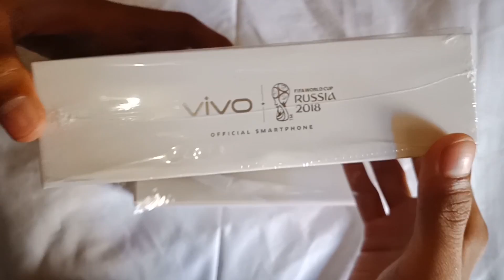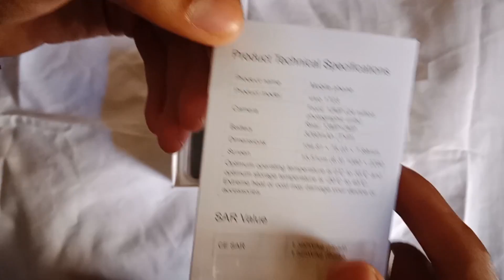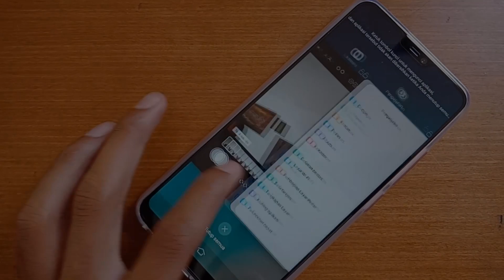VIVO V9 RAM 6 GB SNAPDRAGON 660 | BUAT MAIN ML NGEBUTT!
GEAR:
-OPPO F5
-LIGHTING LAMPU BIASA
-GREEN SCREEN
FOLLOW ID ML SAYA
NIC. : AndroidBali
RANK : EPIC

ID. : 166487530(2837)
NIC. :Godzilla®
RANK : EPIC
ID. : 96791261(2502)